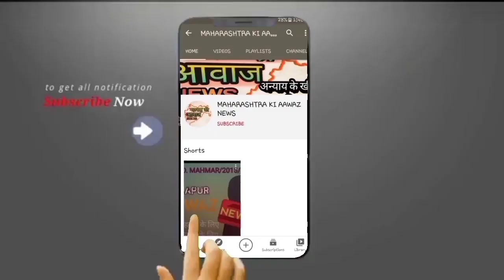गुजरात की आएशा की आत्महत्या की घटना का सोलापूर में विरोध !